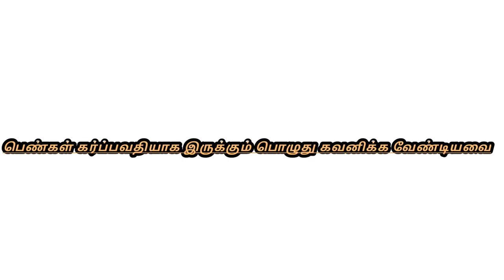பெண்கள் கர்ப்பமாக இருக்கும் போது கணவன் மனைவி செய்யக் கூடாத காரியங்கள்.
பெண்கள் கர்ப்பமாக இருக்கும் போது கணவன் மனைவி செய்யக் கூடாத சில காரியங்கள் அனைத்தையும் விளக்கமாக இந்த வீடியோவில் நான் தெரிவித்துள்ளேன்.